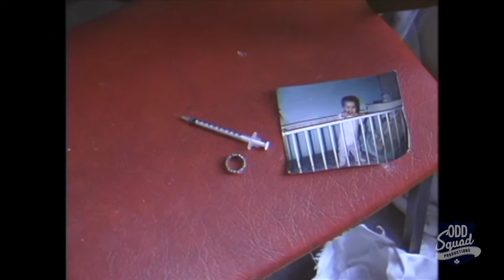TFA Select Clips Danny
The family would like awareness raised regarding this situation, both Daniel’s status as missing and the generational issues with drug abuse their family has suffered through. I have attached selected clips from TFA assembled by Brendon which will be provided to the family.
Odd Squad worked with Daniel and his mother April to create one of the most enduring drug education films in Canada. I would like us to help the family now with their request for some attention to the drug abuse issue and their situation with Daniel missing. They would like to locate his body.